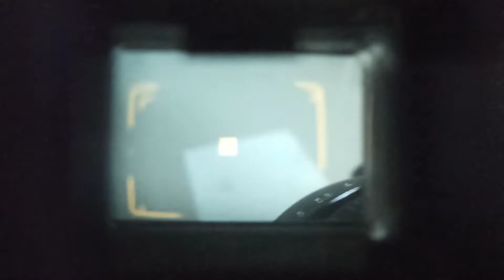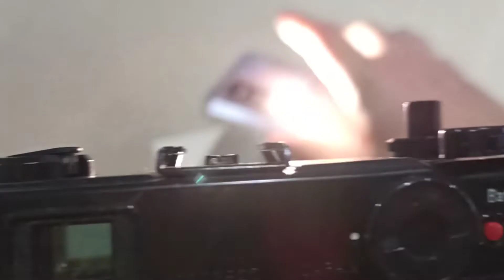Yashica Electro 35 CCN no.40203927